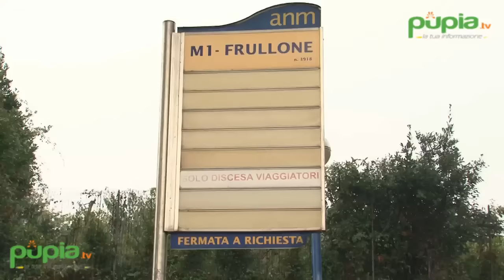Giugliano (NA) - Inaugurate due nuove linee della Ctp nell'area nord di Napoli (16.09.16)